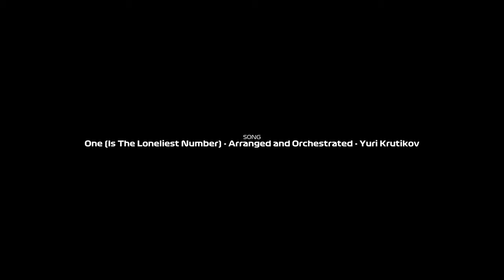Embarque em Guarulhos São Paulo 🇧🇷 Vol. 2 | O maior aeroporto da América do Sul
Time-lapse do nosso embarque no maior aeroporto do Brasil, da América do Sul e um dos maiores do mundo, Guarulhos. Embarcamos pela área remota do aeroporto. O aeroporto GRU é o segundo mais movimentado da América Latina em número de passageiros transportados e um dos 30.º mais movimentados do planeta*
Nome: Aeroporto Internacional de São Paulo/Guarulhos – Governador André Franco Montoro
IATA: GRU
ICAO: SBGR
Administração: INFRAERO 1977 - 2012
                            GRU Airport 2012 - Atualmente
Localização: Guarulhos, São Paulo, Brasil
Inauguração: 20 de janeiro de 1985 (35 anos, em 18/11/2021)
Data: 1/8/2021
* Fonte Wikipédia